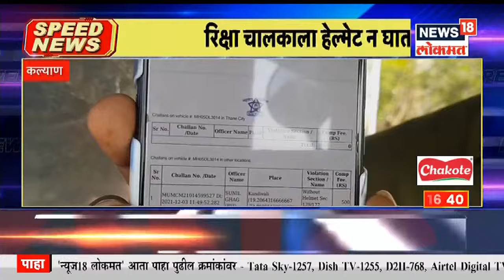Top Headlines of Evening | Speed News | News18 Lokmat | March 1, 2022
युक्रेनमधील खारकीवमध्ये 21 वर्षीय भारतीय विद्यार्थ्याचा बॉम्बहल्ल्यात मृत्यू... परराष्ट्र मंत्रालयाने दिली माहिती...

युक्रेनमधील खारकिव्हमध्ये रशियन सैन्य़ाचा मिसाईल हल्ला.. काळजाचा थरकाप उडवणारी दृश्य कॅमेऱ्यात कैद..

कीव्हमधील भारतीयांना धोका. नागरिकांनी तात्काळ कीव्ह सोडावं...भारतीय दुतावासाचे आदेश

ऑपरेशन गंगा अंतर्गत आठवं विमान दिल्लीत दाखल...बुडापेस्टवरून 218 भारतीय मायदेशी...

रशियात अडकलेल्या भारतीय विद्यार्थ्यांच्या सुखरूप सुटकेसाठी महारूद्र यज्ञाचं आयोजन...महाशिवरात्री निमित्त पिंपरी चिंचवडमध्ये देवाचा धावा...

राज्य सरकार कोणत्याही मंत्र्याचा राजीनामा घेणार नाही...सरकार अस्थिर करण्याचा विरोधकांचा प्रयत्न असल्यानं मविआचा निर्णय...पालकमंत्री हसन मुश्रीफांची नगरमध्ये माहिती...

मलिकांचा राजीनामा घ्या..अन्यथा तीव्र आंदोलन करणार...प्रविण दरेकरांचा इशारा...मलिकांना देशभक्त करण्याचा प्रयत्न सुरू असल्याचा आरोप..

लॉकडाऊन नंतर पहिल्यांदाच औरंगाबादमध्ये शंकरपटाचा थरार...महाशिवरात्री निमित्त जटवाडा भागात आयोजन...शंभरपेक्षा जास्त बैलगाडा जोडींचा सहभाग...

महाशिवरात्रीच्या निमित्‍तानं शिर्डीत साईमंदिराची आकर्षक सजावट...संस्थानच्या प्रसादालयात तब्बल दहा हजार किलो साबूदाना खिचडीचा प्रसाद...